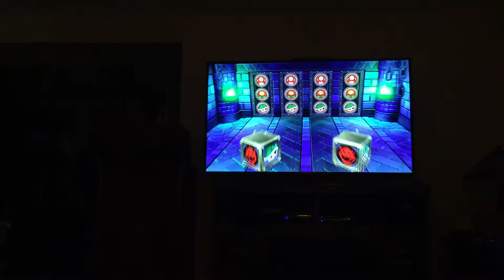Mario party 10 minigames Peach Vs Daisy Vs Rosalina Vs Donkey Kong (Master Difficultly)